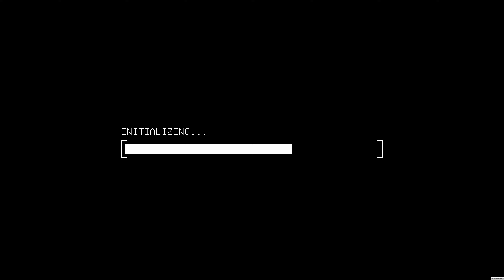Viewfinder - Steam demo gameplay